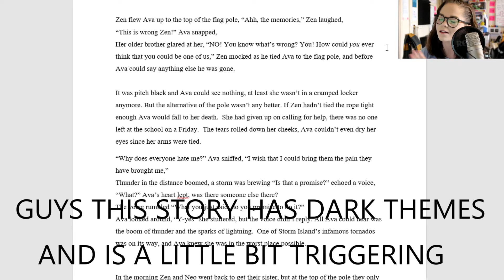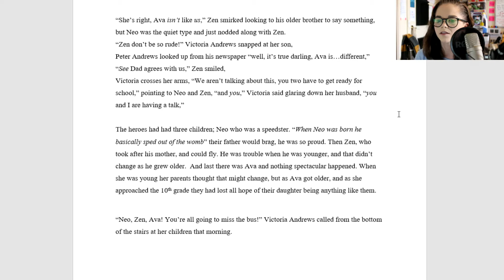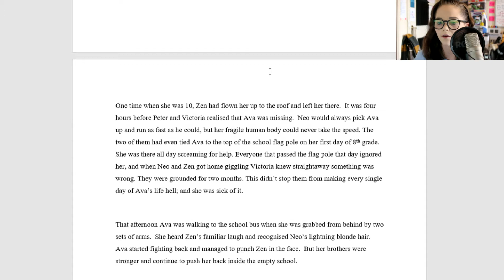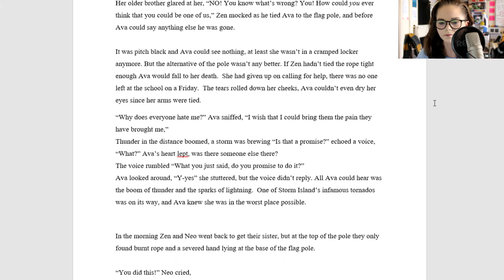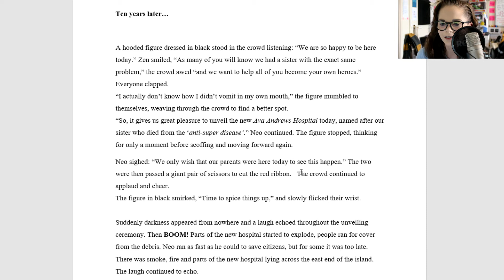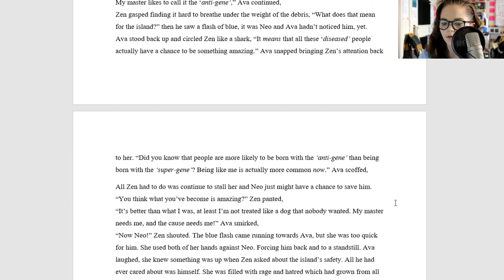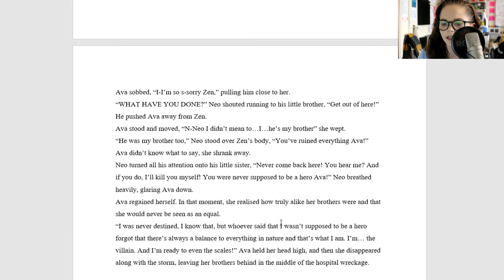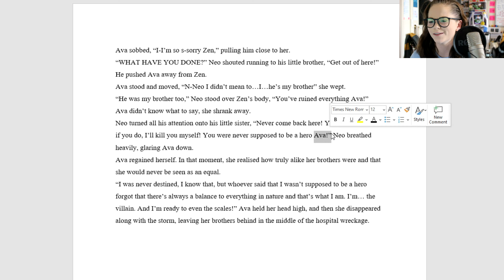It's STORYTIME - Everybody Wants to Rule the World (Supervillain Story) - Part 5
WARING: this story is a lil bit fucked up!!!

Happy Thursday and stay safe out there!!!